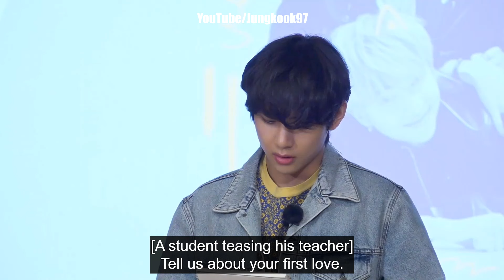BTS funny moments i think about alot pt.2